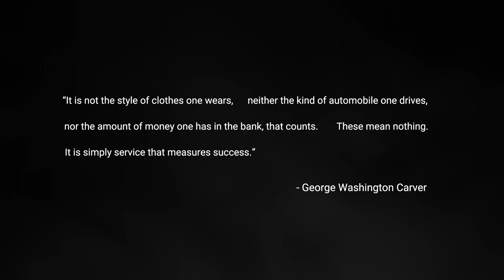Include Award in honor of George Washington Carver